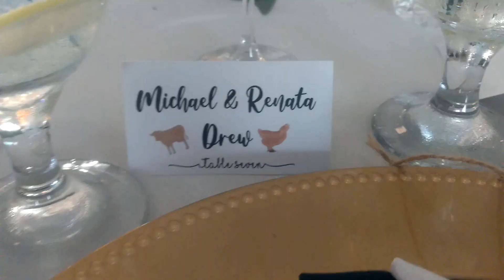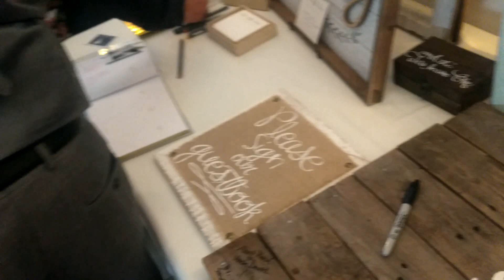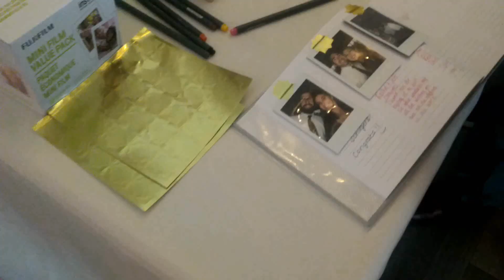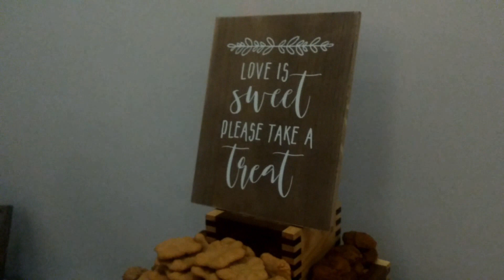Casamento Americano na Praia!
Oi gente linda, eu tive de fazer uma alteracao no video, mas estou repostando, se vc ja assistiu, e achou legal assiste de novo, se ainda nao assistiu assiste ta bem legal, espero que gostem compartilhem e se inscrevam no canal. Bjs e fiquem com Deus.